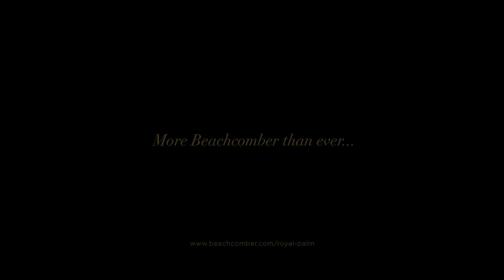5* Royal Beachcomber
5* THE ROYAL PALM BEACHCOMBER: LUXURY BY NAME AND NATURE
The highest standards of hospitality in a location straight from a dream, a stay at the Royal Palm Beachcomber Luxury leaves you feeling like royalty. Located on the picturesque northwest coast along a pure white sandy beach, the Royal Palm Beachcomber Luxury is a tranquil, tropical haven with an uncompromising commitment to excellence.

𝗙𝗼𝗹𝗹𝗼𝘄 𝘂𝘀 𝗼𝗻:
Facebook: Kingdom Travel Agency

kingdom-travel-agency.business.site

Subject to availability and fares